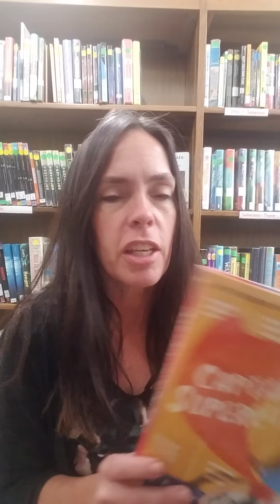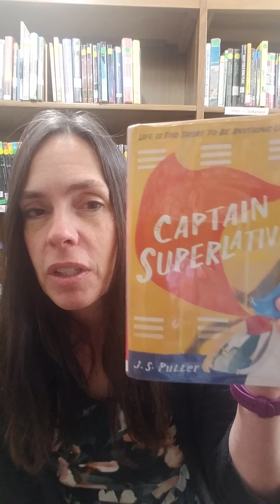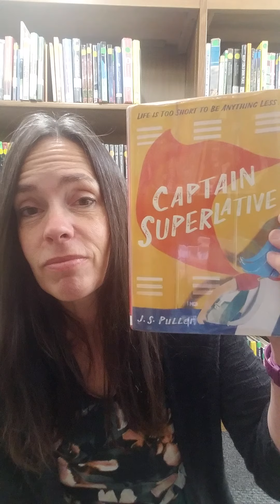Captain Superlative by J.S. Puller booktalk